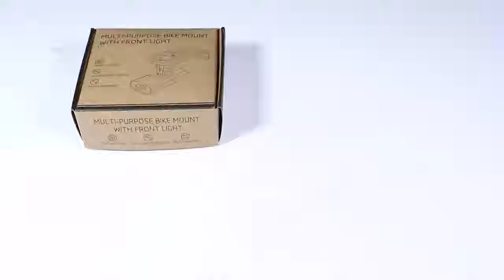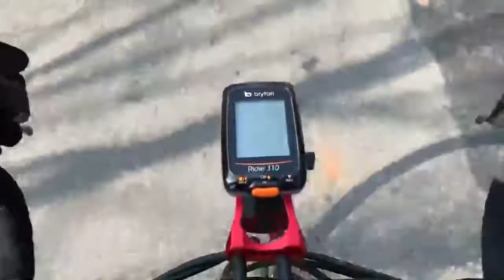WEST BIKING 300LM Bike Light GoPro Multifunction Mount Holder Bike Headlight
WEST BIKING Cycling Equipment Co., Ltd. is an outdoor sports company specialized in cycling gears. West Biking is our brand which focus on professional supplier of premium cycling equipments, which are built to last.